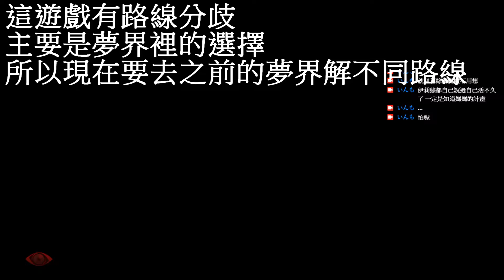AI：夢境檔案 EP.14 │ 霸凌? 不可能的吧...《AI: The Somnium Files》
妳也太強.
這人設真香w

若喜歡我的影片不妨按下訂閱及喜歡，有空也可以來我的粉絲頁看看ㄛ